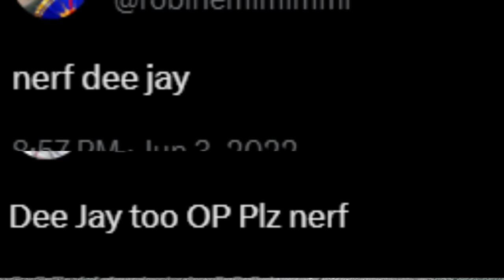Playing the most complex character in the game(real)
sorry for the quality of this video. i wanted to get out of the way before rasihd's release and tekken 8's beta release. anyways as i mentioned before let me know in the comments which character you want me to do next.